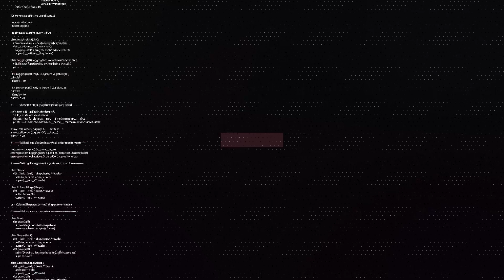【國動】凱薩大帝又來囉~拉進競技場！在我新一代大錘面前還敢皮啊?by小花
2019/06/15#國動#英雄聯盟#金剛直播
大錘打野/凱薩雞肉捲好吃/拉近競技場！

●工商請洽tungkyt(line)
●YouTube看國動金剛VOD： (或從頻道播放清單找)

週邊配備
滑鼠： Corsair Glaive RGB (METAL)
耳機： Corsair VOID PRO RGB (YELLOW)
鍵盤： Corsair K70 RGB MK.2 RAPIDFIRE (CHERRY)
椅子： Corsair T2 Road Warrior (YELLOW)
綠幕：　Elgato
擷取卡：　Elgato 4K60PRO
實況控制器：Elgato

支持官方頻道 做個優質張家兄弟粉絲

【國動】凱薩大帝又來囉~拉進競技場！在我新一代大錘面前還敢皮啊?